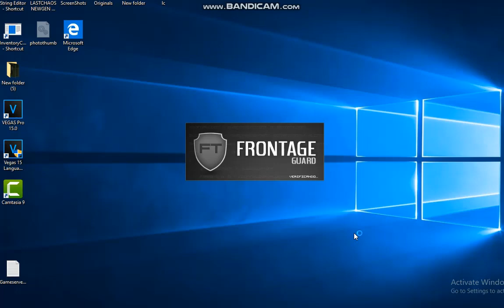Lastchaos Signature EP4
DetailsExp x5 Sp x 100 Gold x 1Pet p1 x 3Ep3 skill systemNo elementEp3 skill 100 system Custom interfaceCustom moonstone rewardNew more custom itemCheap cash itemFree cash ticket
system